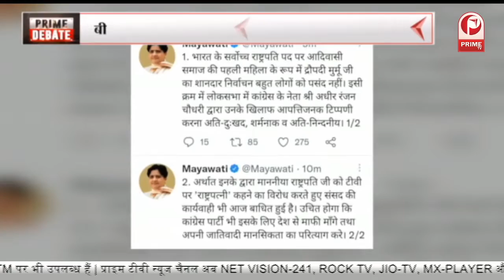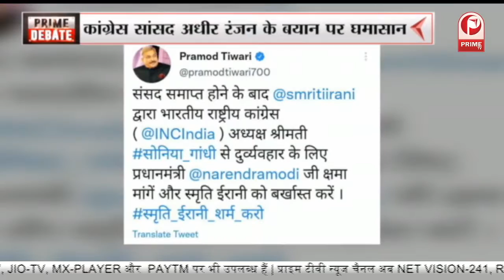Adhir Ranjan के बयान पर घमासान 'राष्ट्रपत्नी' वाले कमेंट को अधीर रंजन ने बताई भूल || Prime Debate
कांग्रेस सांसद अधीर रंजन के बयान पर घमासान 'राष्ट्रपत्नी' वाले कमेंट को अधीर रंजन ने बताई भूल || Prime Debate